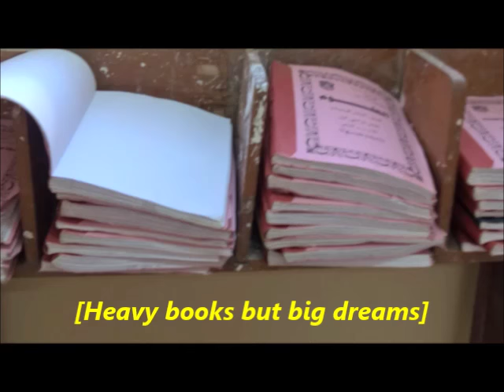My Movie of blind people Mona Fathy 2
Blind children at school have a lot of care and home schooling .
using Braille in reading and writing.
they have won in theater competition